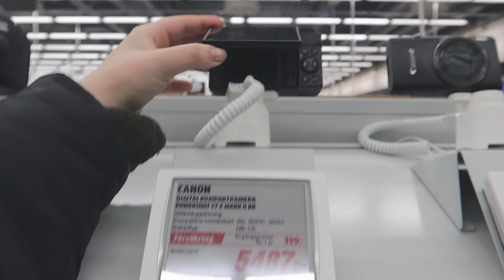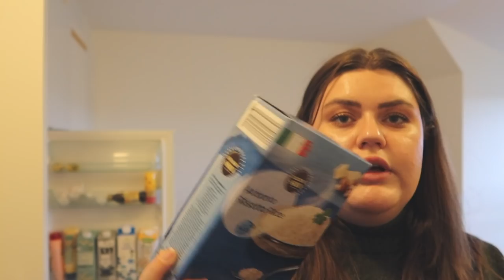DENNA DAGEN GICK ÅT H*LV*ETE Vlogmas dag 7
DENNA DAGEN GICK ÅT H*LV*ETE

I dagens video får ni hänga med på lite allt möjligt🥰